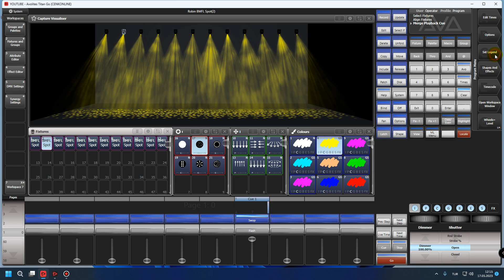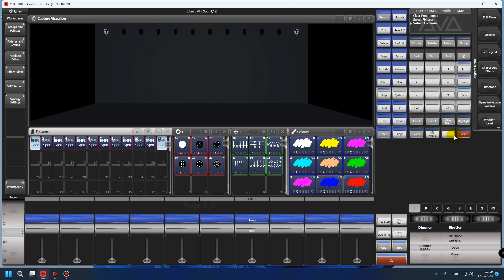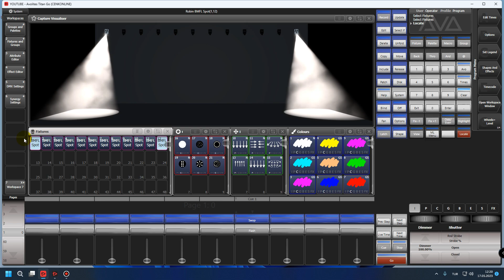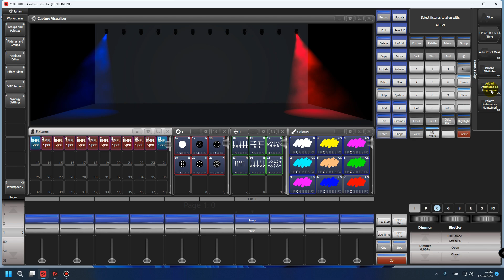Avolites Titan Align Fixture - Avolites Easy Programing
Avolites Titan Align Fixture -  Avolites Easy Programing adlı Videoda Sizlere Avolites Titan ile kolay programlama yapmanızı sağlayacak bilgiler paylaştım ve bu yöntem Avolites Saphire Touch Avolites Tiger Touch Avolites Titan One Avolites Arena Avolites Titan Mobile Avolites Diamond Dahil Bütün Avolites Titan işletim sistemine sahip mixerlerde aynı şekide yapılmaktadır şimödiden kolay gelsin iyi çalışmalar